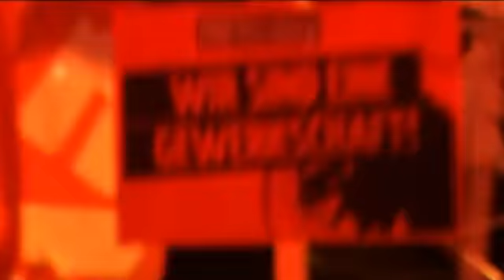soutien syndicat FAU manif à Berlin 20 février 2010